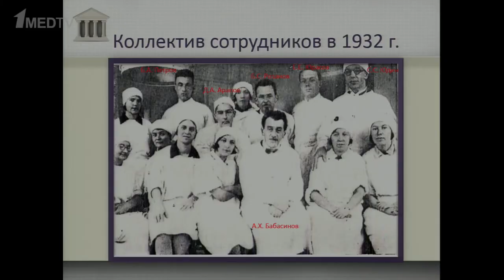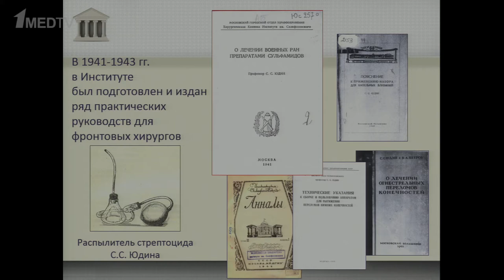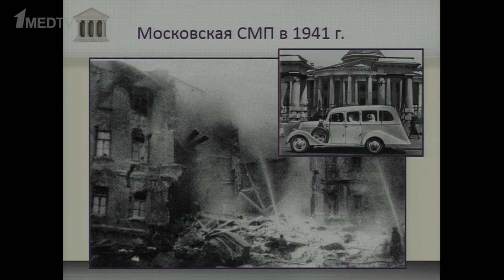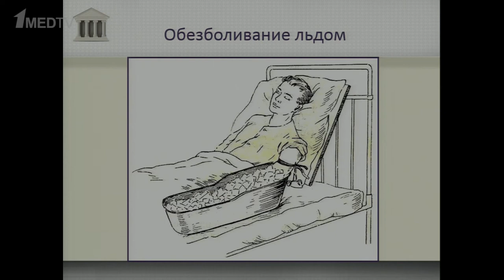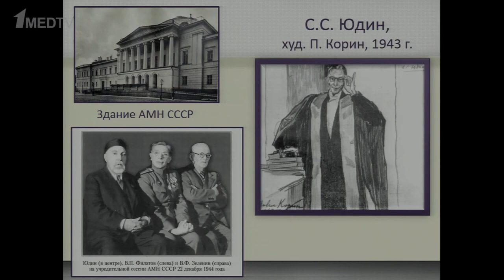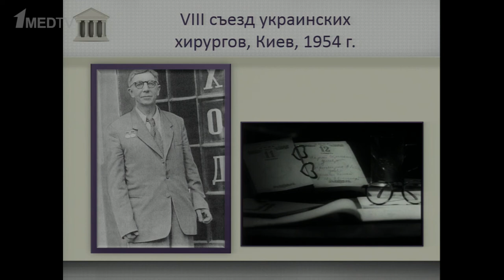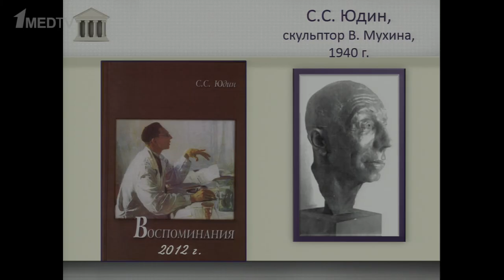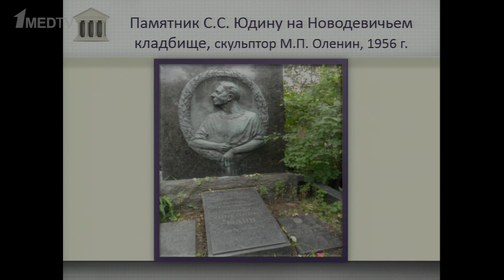125 лет со дня рождения С.С. Юдина